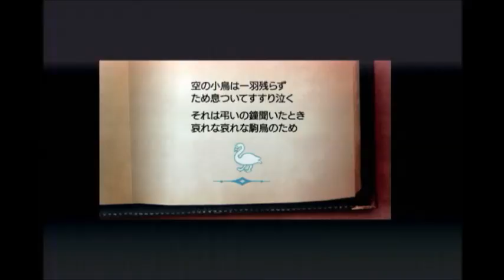カルネージハート エクサ 045